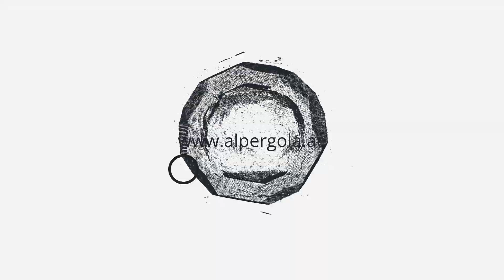DH SIDRA 1 - ASC #14